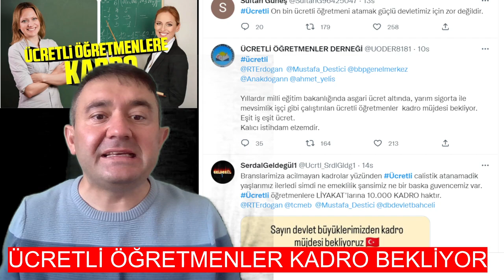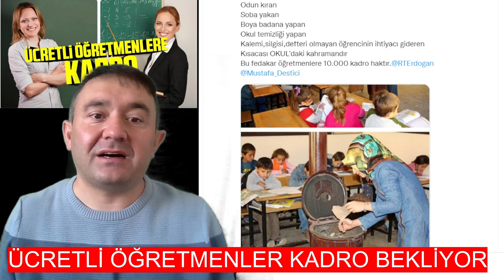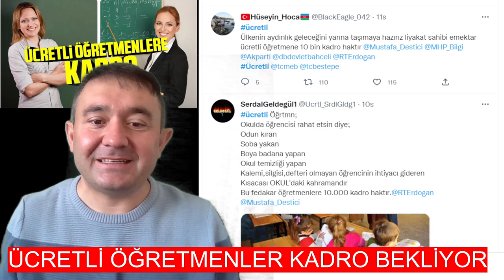ÜCRETLİ ÖĞRETMENLERE KADRO BEKLENİYOR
Türkiye Yüzyılında ücretli öğretmenler kadrolu olarak sınıflarda olsun öğrenciler öğretmenleriyle kavuşsun.

ücretli öğretmenler devletimizden 10 bin kadro müjdesi bekliyor..

Beğeni ve paylaşımlarla destek olursanız seviniriz. Unutmayın; 'Birlikten Güç Doğar'

Ali Rıza SOYASLAN Kimdir? 4 Aralık 1982'de Kütahya'nın Tavşanlı ilçesinde doğdu. Soyaslan, milletvekili sekreterlik görevlerinde bulundu. Türkiye Beyazay Derneği Tavşanlı Şube, Kütahya Şubeleri Onursal ve Ege-Akdeniz Bölge Başkanlığı yaptı. Soyaslan şu anda Türkiye Beyazay Derneği Genel Merkez Yönetim Kurulu Üyesi, Halkla ilişkiler Tanıtım ve Medya biriminde görevini sürdürmektedir. Engelsiz Medya Platform Başkanı olan Soyaslan'ın, kişisel gelişim alanında 7 kitabı bulunmaktadır. "Engelli Hakları Savunucusu" olan Ali Rıza Soyaslan Kütahya Sivil Toplum Kuruluşları Sözcülük görevinde de bulunmuştur. Soyaslan, sosyal ve siyasi çalışmalarda, aktif olarak yaşamını devam ettirmektedir.